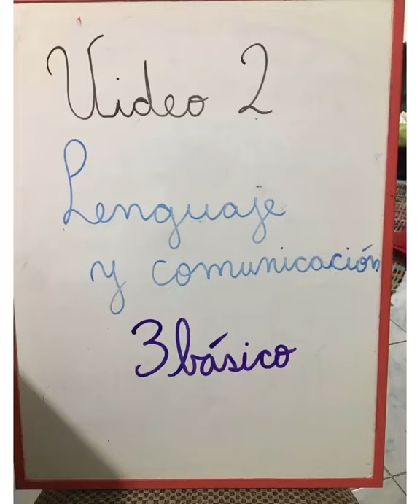3° básico, Lenguaje y comunicación. Clase grabada N°2 “Retroalimentación de extracción de info.”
En este video se revisará la actividad de la clase anterior y recordaremos que es la extracción de información implícita y explícita de un texto.